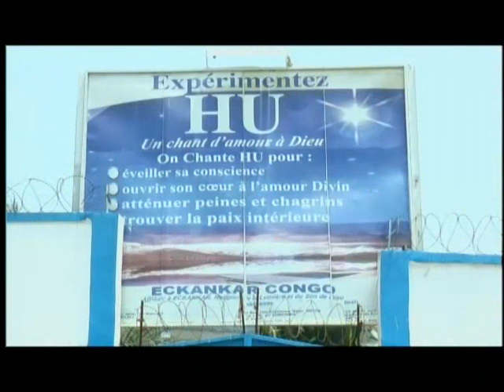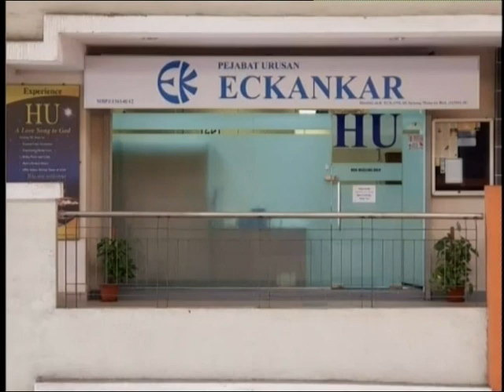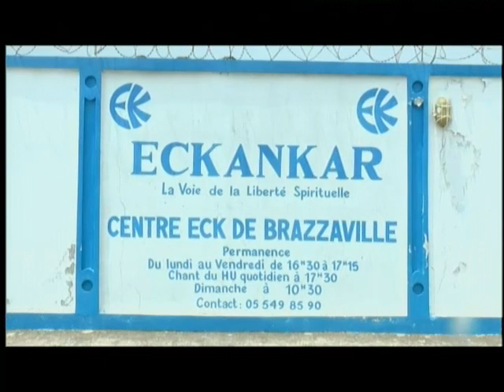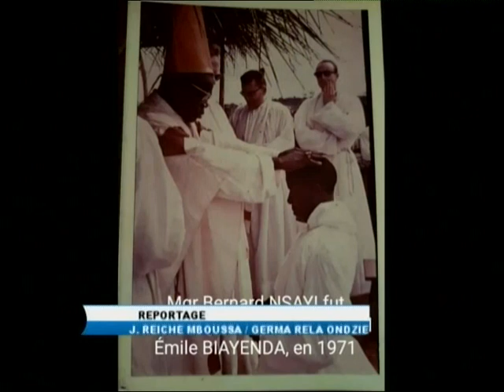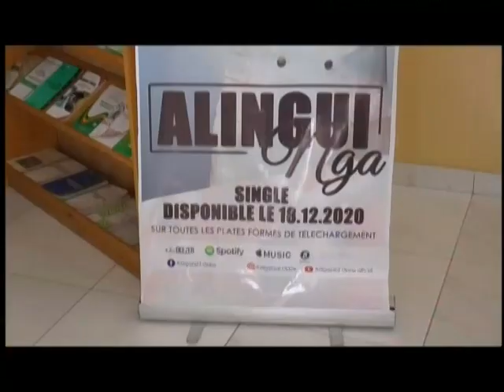Journal des religions avec deux invités Saeed Ahmad et Rama Ne Kinda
A la découverte de la religion Eckankar, Don de l'association les amis de Maitre Waka, et interviews